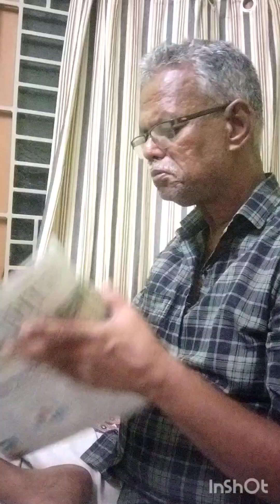news on 28 th October